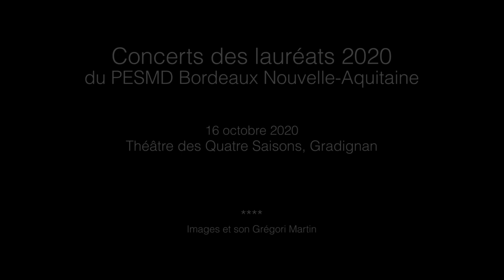Récitals 2020 • T4S • #8 L.Petrou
🎼 Moment incontournable pour les jeunes artistes du Pôle d’Enseignement Supérieur de Musique et de Danse de Bordeaux, les récitals sont à la fois l’aboutissement d’un parcours de formation d’excellence et un véritable tremplin vers une carrière professionnelle. En octobre dernier, lors de deux soirées au Théâtre des Quatre Saisons, nos lauréats 2020 ont offert un programme musical éclectique mettant en lumière la maîtrise des langages techniques et leur sens de création.

✨ Découvrez le récital de Lucie Petrou (violon)
Accompagné de Kévin MORENS (piano)

🎶 Concerto pour violon en ré mineur Opus 47 (1904) - Premier mouvement de Johan Julius Christian Sibelius (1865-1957)